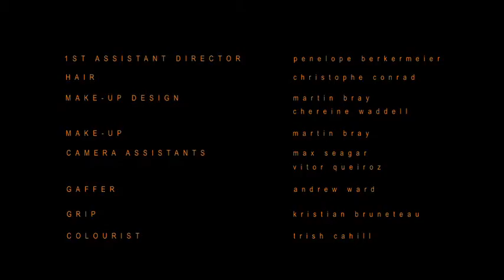HIBERNIAN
Draft three of Hibernian Clip